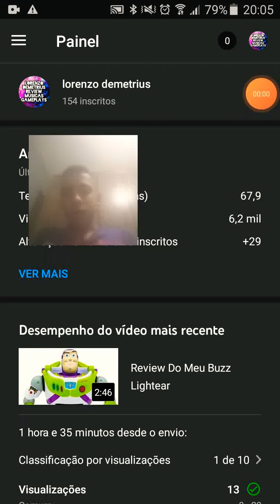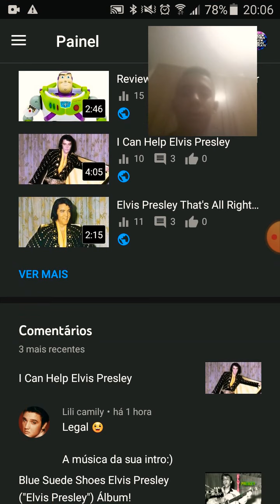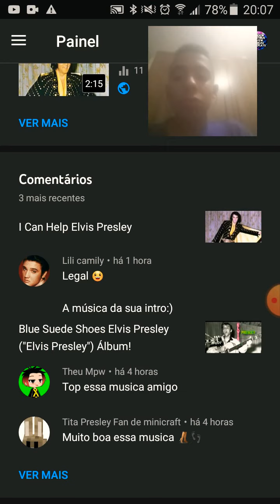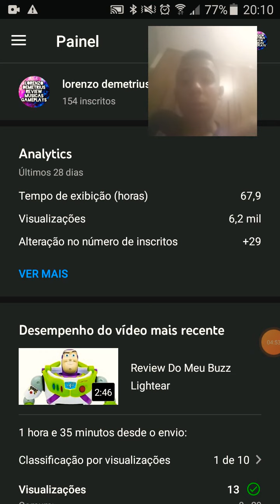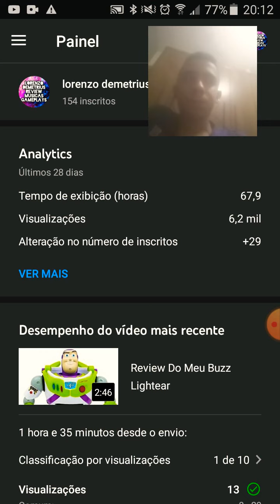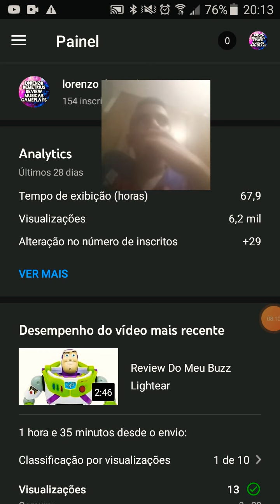FALANDO SOBRE MÚSICA(VEJA ATÉ O FINAL)!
Já se não quiser baixar App e quiser algo mais prático, copie o link do nosso vídeo e clicar neste link do Google